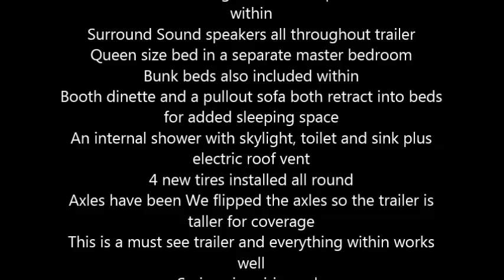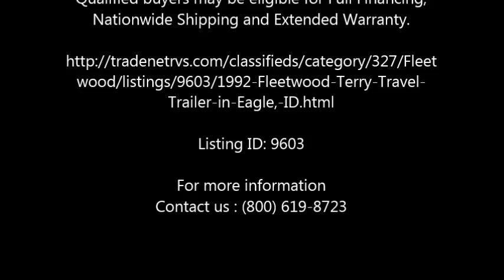1992 Fleetwood Terry Travel Trailer in Eagle, ID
1992 Fleetwood Terry

With its predominantly white exterior, the Terrys interior is neutral and wood cabinetry
29 feet in total length, she can accommodate up to 4 occupants comfortably
Both interior and exterior are in good condition
Enjoy the kitchen within that is equipped with a refrigerator and freezer
3 burner Propane stove, a convection oven, microwave plus double sink
A hot water heater and water pump included
Ducted air conditioner and furnace both in complete working order
1 retractable awning
Surround Sound speakers all throughout trailer
Queen size bed in a separate master bedroom
Bunk beds also included within
Booth dinette and a pullout sofa both retract into beds for added sleeping space
4 new tires installed all round
Axles have been We flipped the axles so the trailer is taller for coverage
This is a must see trailer and everything within works well